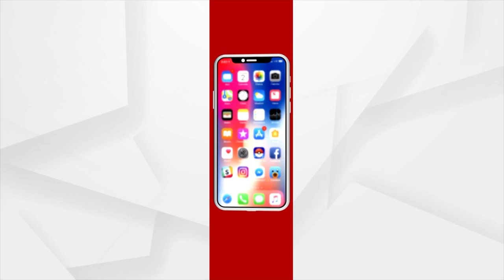Berhampur: Dinesh's Mother Throws Detergent Water On Deepika